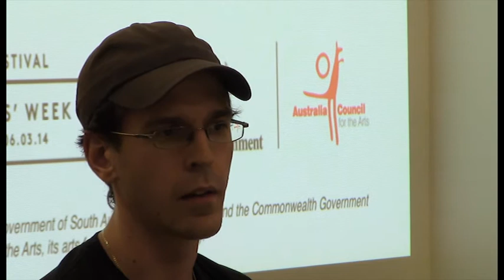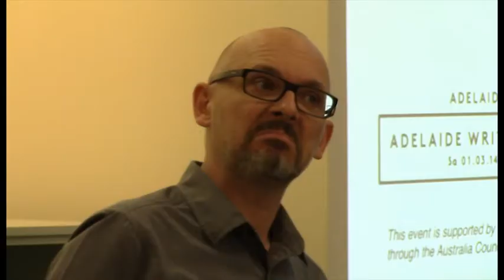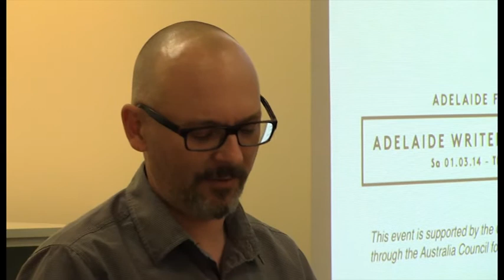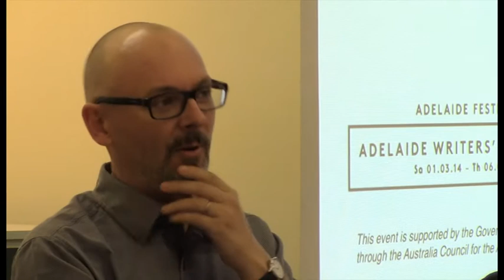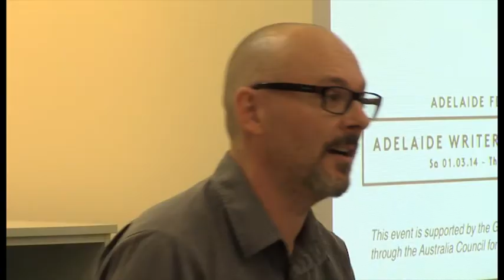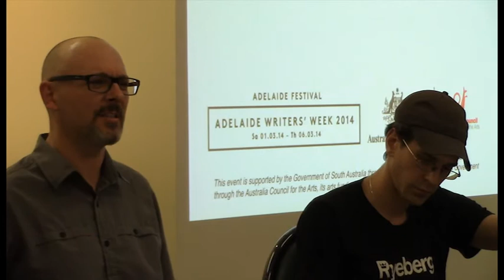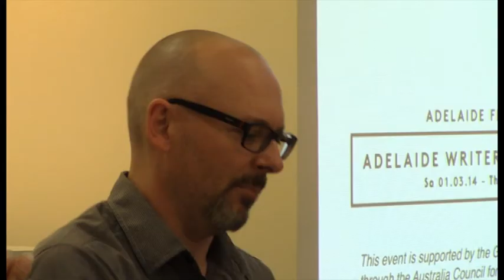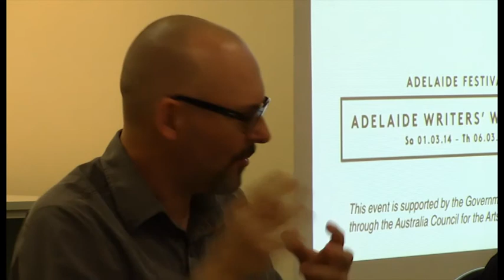SA Writers Centre Industry Forums - Adelaide Writers' Week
Creating Readers - how do you create readers and followers of your work?

A discussion forum during 2014 Adelaide Writers' Week at SA Writers Centre